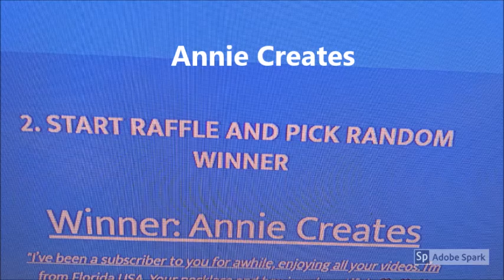10,000 Subbies Video Hop ****WINNER!!!*****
BE SURE TO CHECK OUT THIS VIDEO FOR THE WINNER OF THE JANIE - THE CRAFT PRINCESS 10,000 SUBBIES!